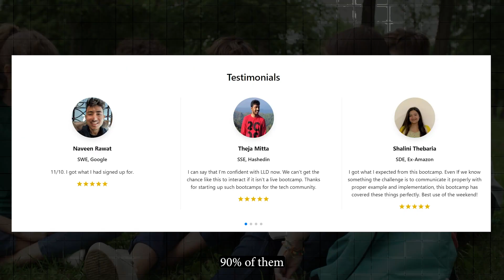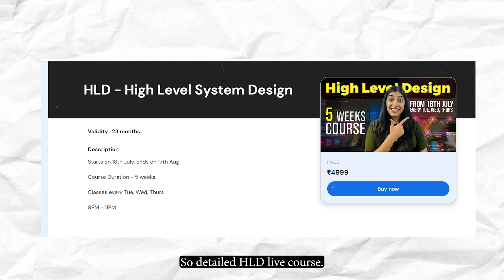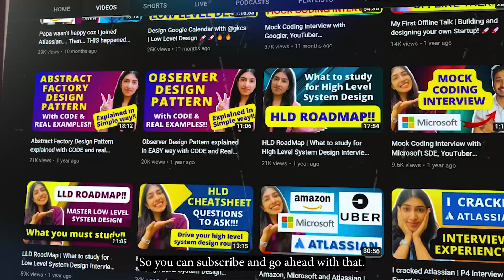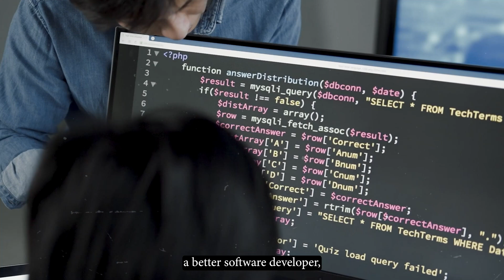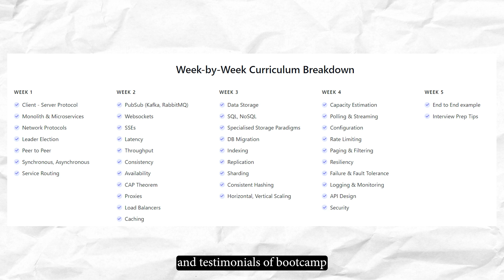LIVE HLD Course Details | 5 week | Zero to Hero | System Design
After months of hard-work, FINALLY launching this.